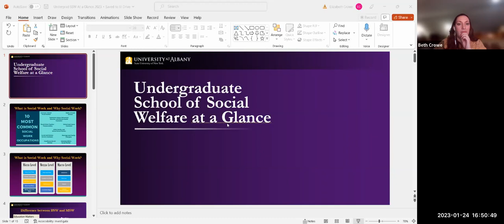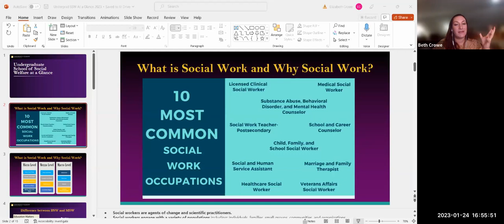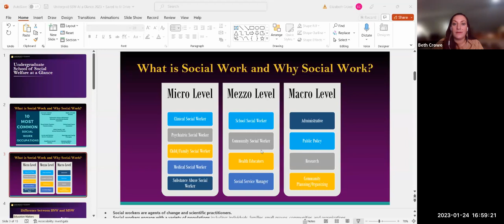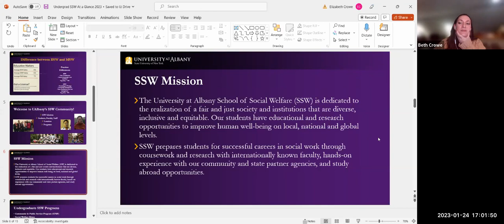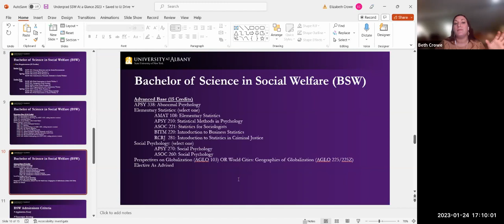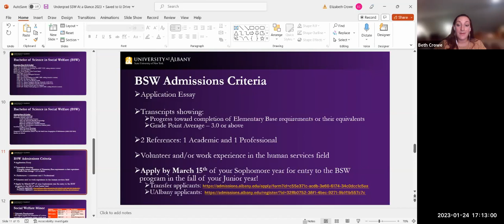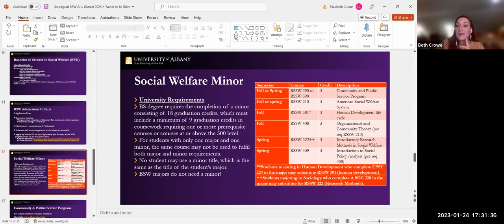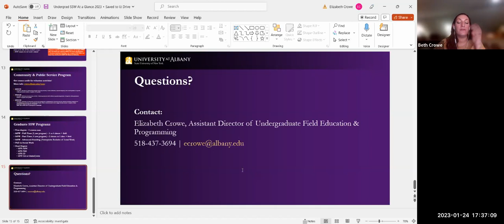Prospective BSW Student Webinar 2023